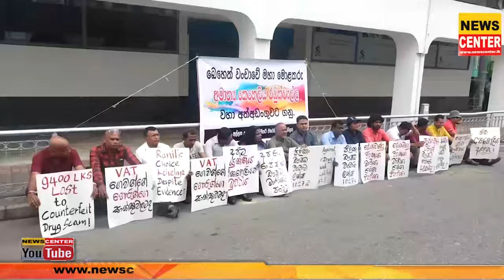කෙහෙළිය මට්ටු කරන්න සිවිල් සංවිධාන පෙරට |CIDය ළඟටම ඇවිත් විරෝධතාවයක |කෙහෙළිය මනුෂ්‍ය ඝාතන සැකකරුවෙක්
කෙහෙළිය මට්ටු කරන්න සිවිල් සංවිධාන පෙරට | CIDය ළඟටම ඇවිත් කට්ටිය විරෝධතාවයක | කෙහෙළිය මනුෂ්‍ය ඝාතන වැලක සැකකරුවෙක් | ඇයි කෙහෙළිය අත්අඩංගුවට ගන්නේ නැත්තේ